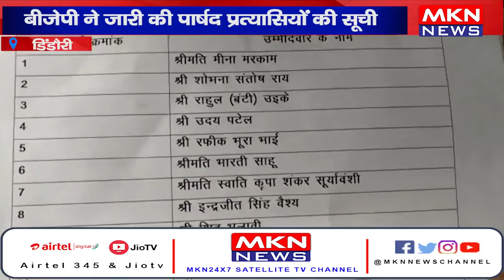डिंडौरी - बीजेपी ने जारी की पार्षद प्रत्यासियों की सूची, काम के दम पर करेंगे जीत हांसिल